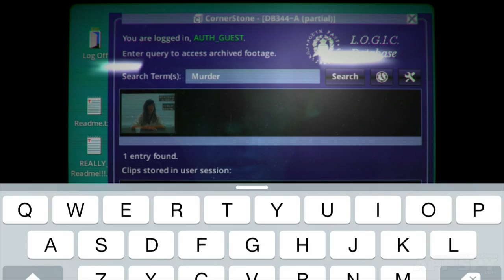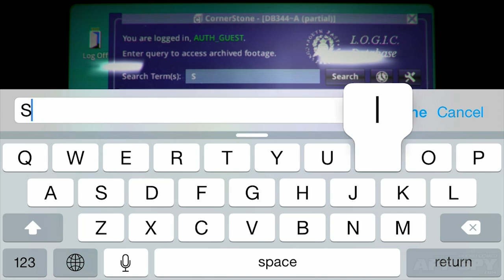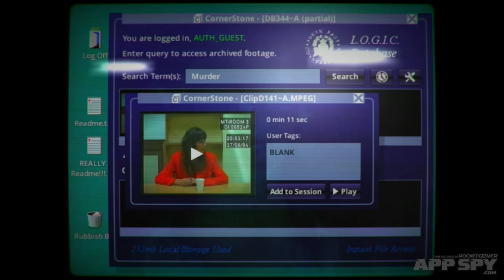Her Story | iOS iPhone / iPad Hands-On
Mark (@britishgaming) sits down at a dusty CRT monitor and sorts through video clips in '90s throwback detective game Her Story